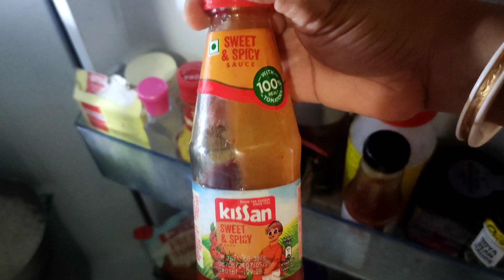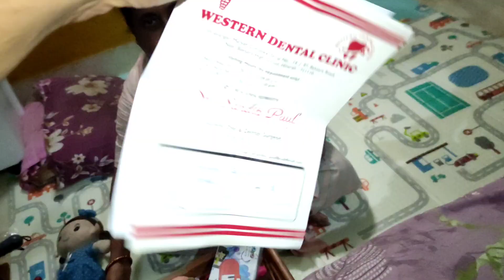বাড়িতে এলো নতুন একটি জিনিস